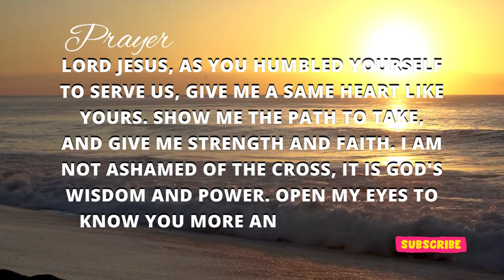Lord Opens my eyes..... God Says / Massage of God / Jesus Christ DailyBibleQuotes.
Load Open my eyes God Says / Massage of God / Jesus Christ DailyBibleQuotes.